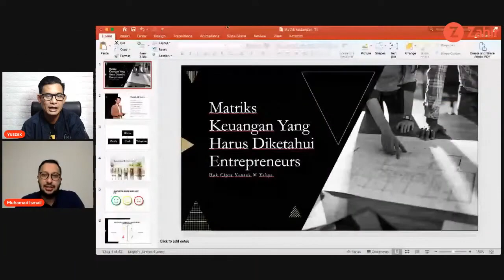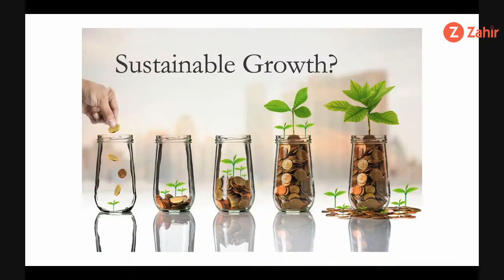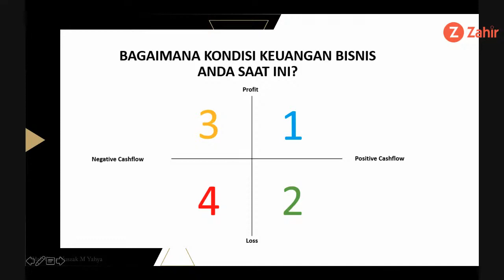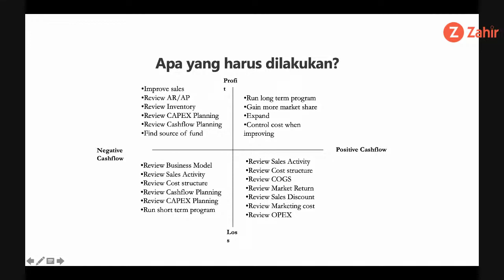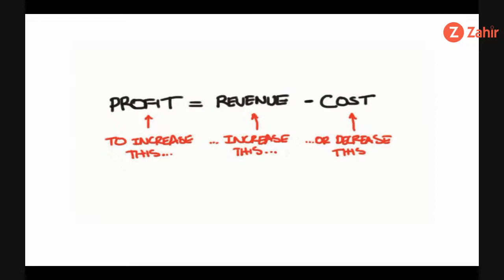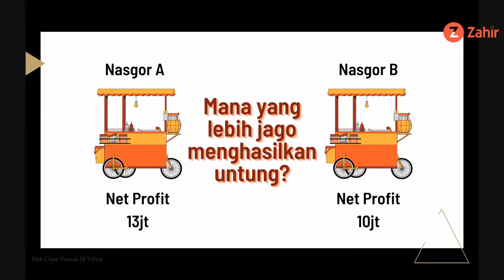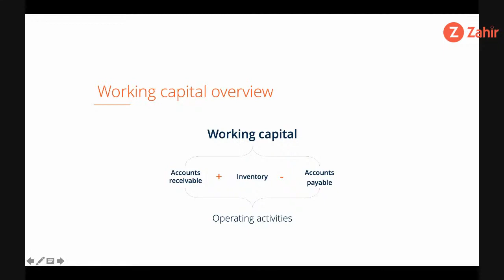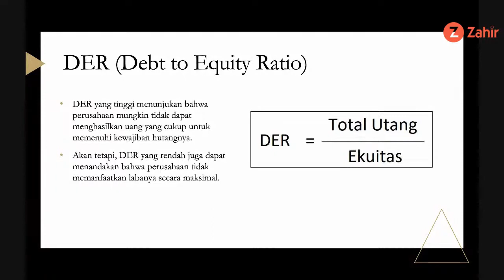Webinar ilmukeuangan.com ft Zahir Matrik Keuangan Yang Harus Diketahui Entrepreneur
Selalu ada dua sisi pilihan ketika kita berhadapan dengan sebuah masalah. Ada yang memilih optimis atau pesimis. Ada pula yang memilih fokus pada solusi atau larut dalam masalah, Itulah sebabnya kita harus tetap memperhatikan cara pandang kita.

Webinar @ilmukeuangan dengan @zahiraccounting
Topik pembahasan “Matrik Keuangan Yang Harus Diketahui Entrepreneurs”

Moderator Muhammad Ismail @muhammad.id) CEO Zahir Interasional
Bersama Yuszak M Yahya (@yuszakmyahya) founder @ilmukeangan dan CEO Serasa Food